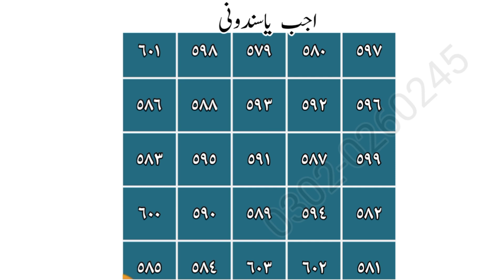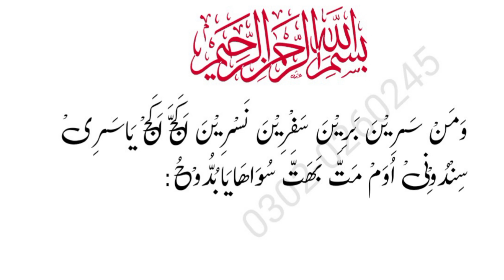sindoni pari ka amal|اگر اپ سندونی کوحاصل کرنا چاھتیں ھےتو ویڈیوں کومکمل دیکھیں